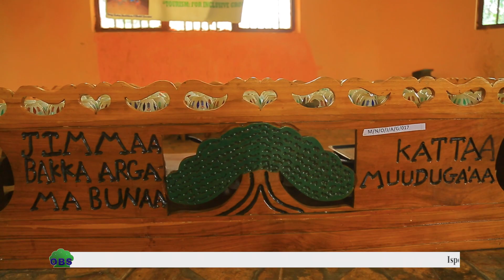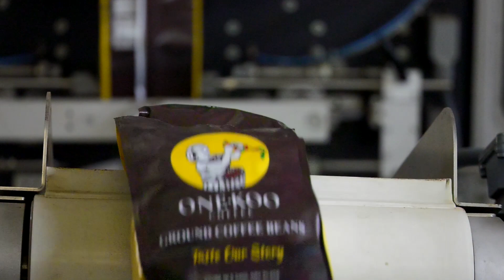Dookumeentarii Seenaa Argama Bunaa Kattaa Muudugaa 1ffaa